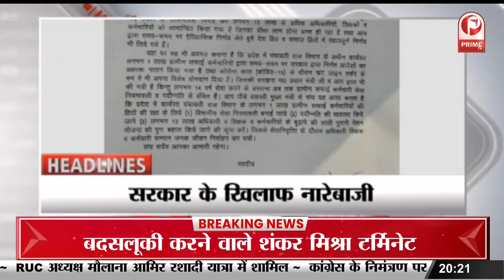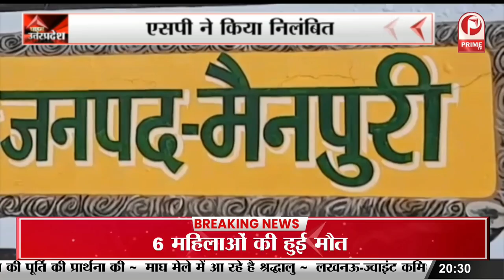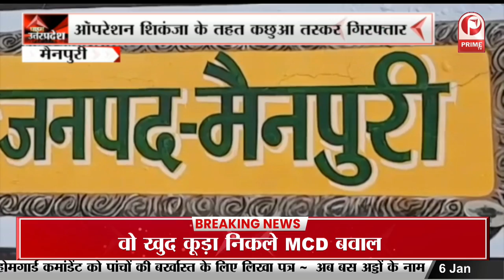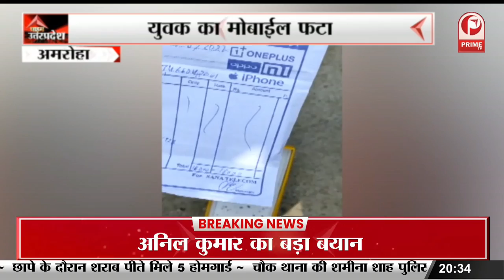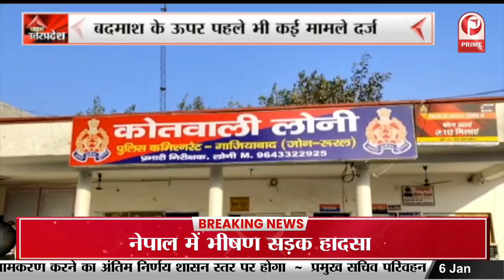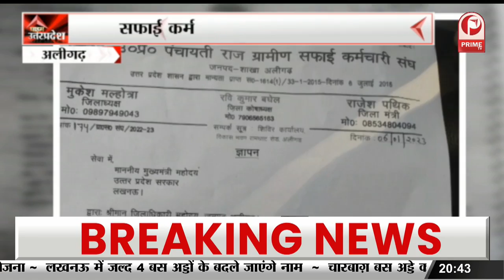Ghaziabad : शोक प्रकट करने बहन के घर पहुंचे CM Yogi || Prime Tv